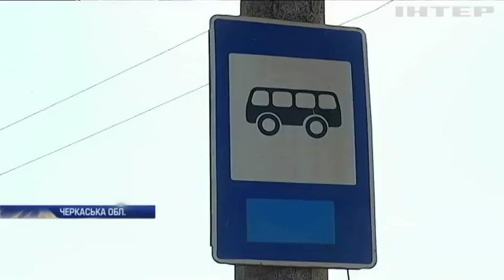Новости 7:00, выпуск за 21 сентября 2018 года